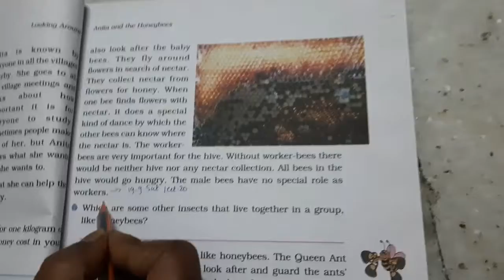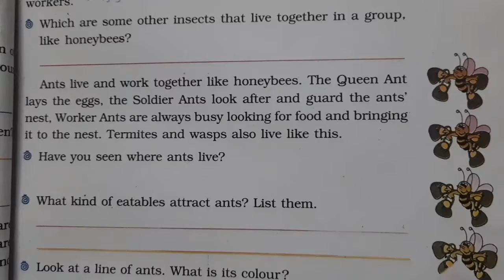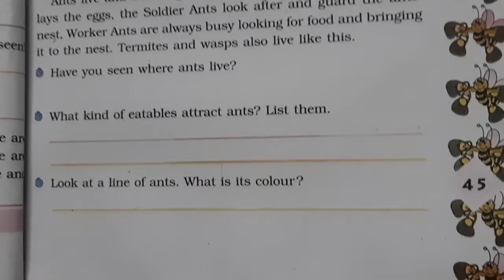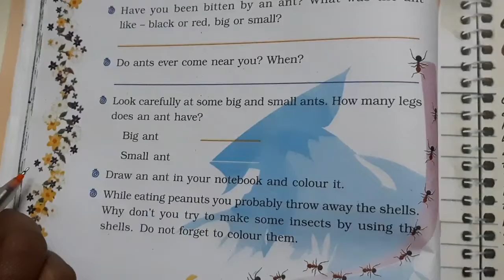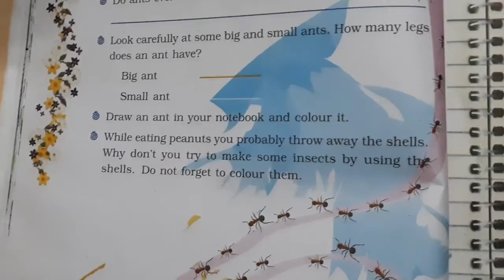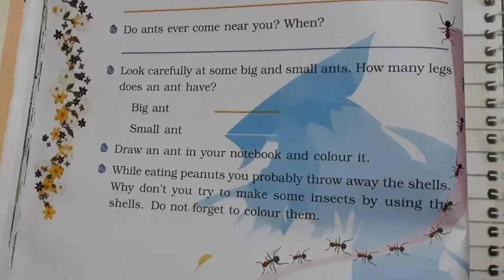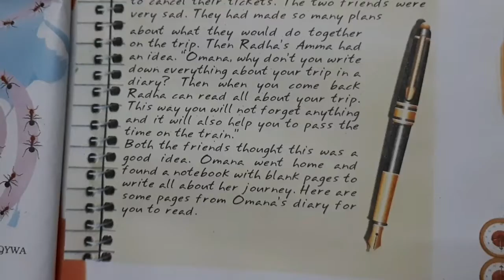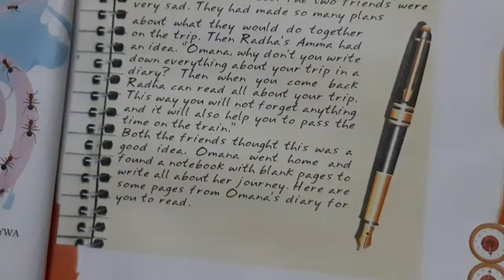Em std4 Evs lect 20 ch 6 pg 47